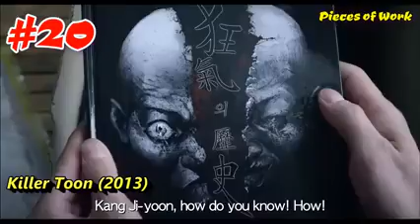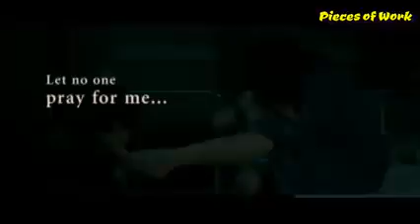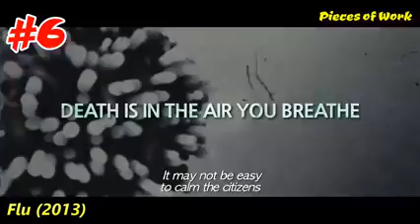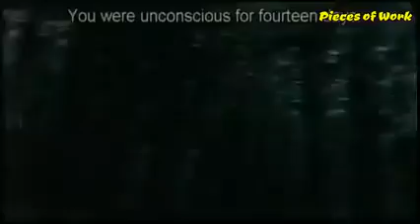Top 20 Korean Horror Films till 2017